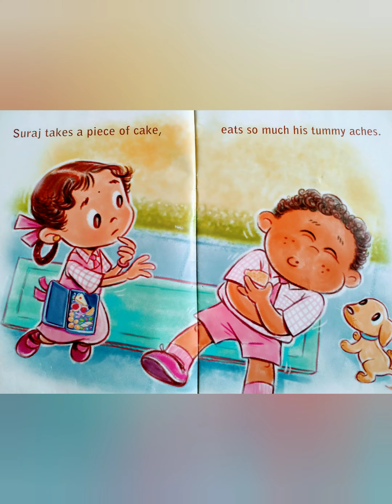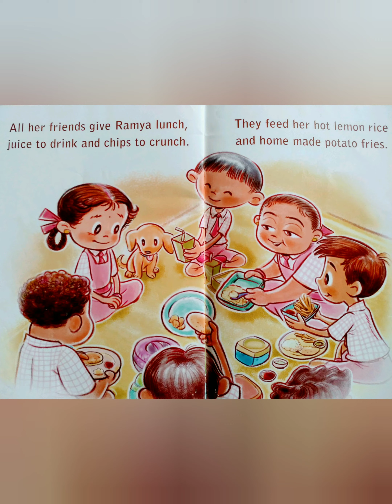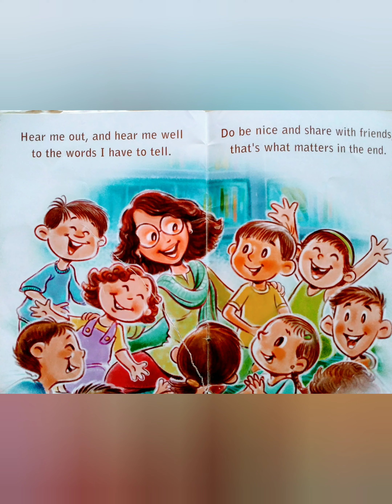Ramyas Snack Box